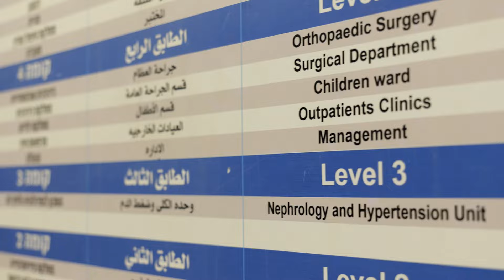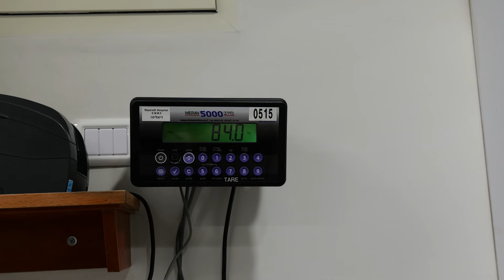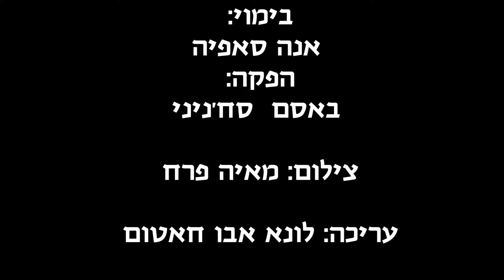الفيلم الوثائقي ابو عرب - مدرسة راهبات المخلص الناصرة